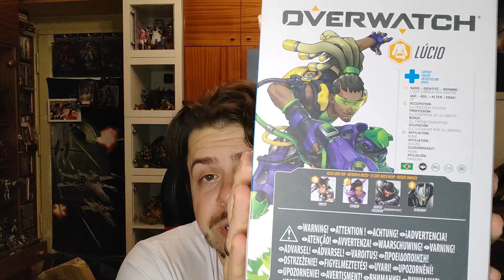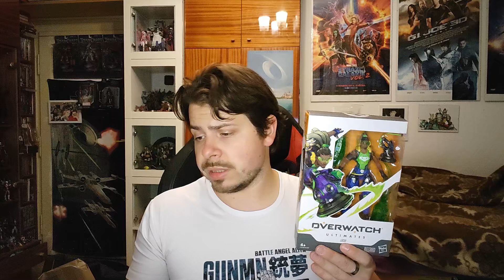Rozbalování mini balíku 30.9.22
Menší zásilka z obchodu PlayGoSmart dorazila, jsem velice zvědavý jak se tento obchod ze kterého poprvé nakupuji osvědčí...

Pokud by jsi chtěl(a) přispět na chod tohoto kanálu a na nové recenzované věci, můžeš zde